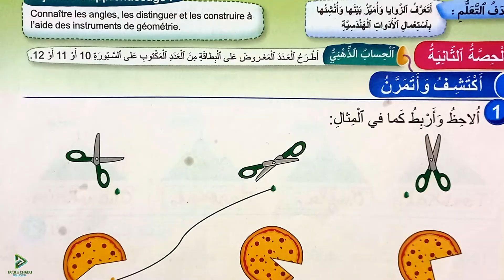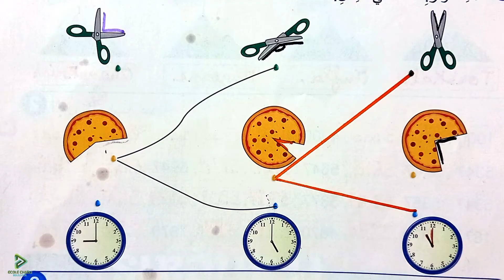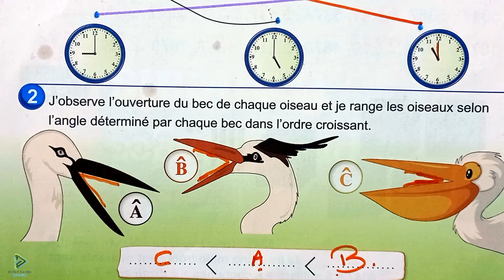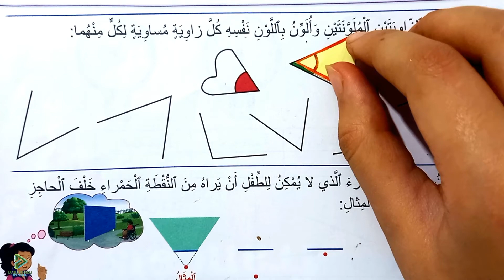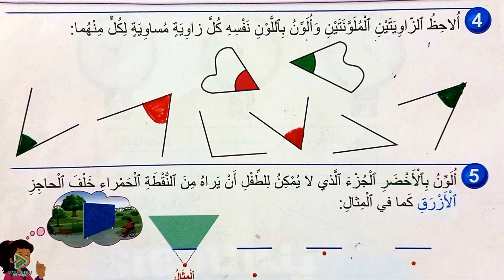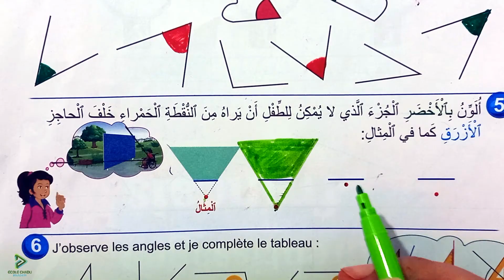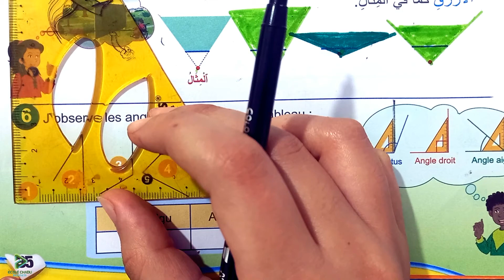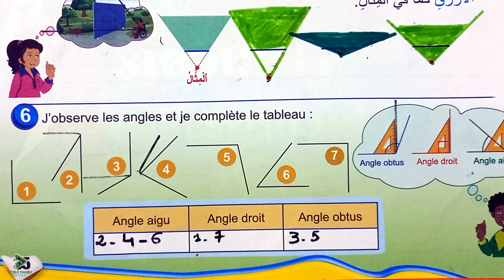فضاء الرياضيات الثالث ابتدائي الصفحة 34 35 الزوايا